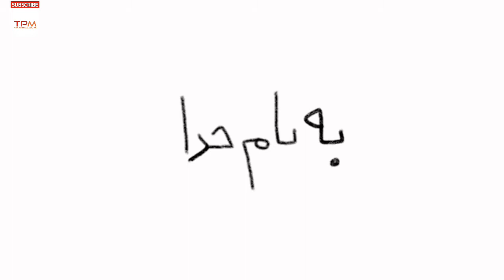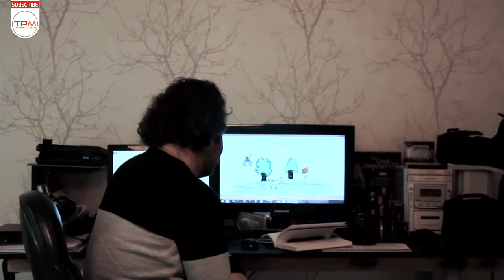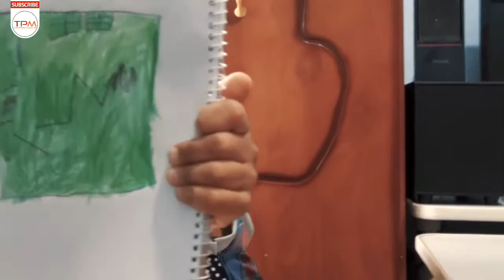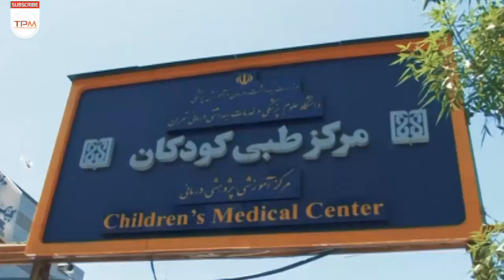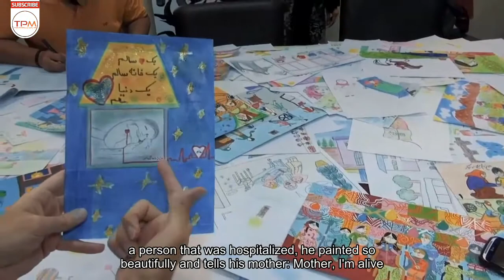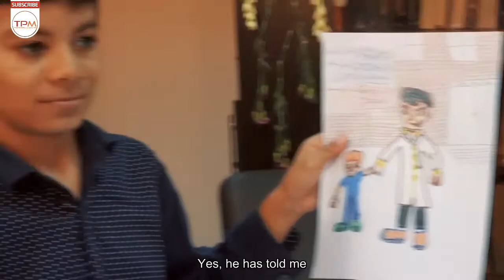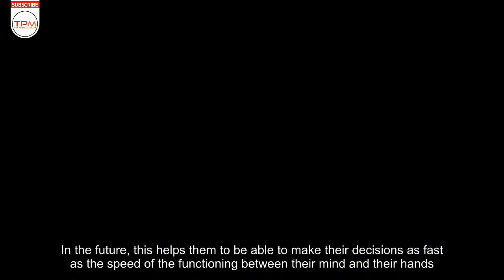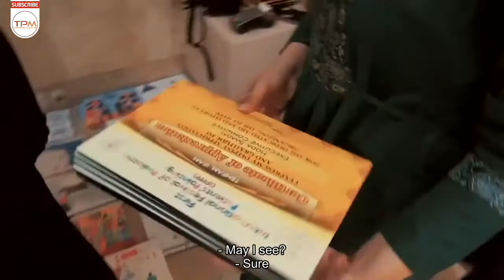مستند ایرانی دنیای کارتونی | Iranian Documentary Donyaye Cartooni EN Subtitles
مستند دنیای کارتونی قصه کارگردان جوانی است که درباره نقاشی کودکان فیلم می سازد اما با دیدن شخصیت کارتونی کودکی اش با او همراه می شود و به دنیای خیال کودکان می رود.

خلاصه داستان انیمیشن ایرانی دنیای کارتونی👆🏻

درباره مستند ایرانی دنیای کارتونی

این مستند ایرانی به تهیه کنندگی بیژن میرباقری و کارگردانی علیرضا محمودزاده ساخته شده و پس از یک سال مراحل فنی اش به پایان رسیده است و در اولین نمایش خود به جشنواره سلامت می رود. این فیلم چهارمین فیلم بلند علیرضا محمودزاده بعد از پروانه، قصه عروسک روژان و بهترین بابایی دنیاست.
به گفته این فیلمساز کودک، دغدغه ساخت این فیلم سال ها با او همراه بوده و می خواسته فیلمی درباره نقاشی های کودکان بسازد، ولی وقتی در حین فیلمبرداری با خیریه سلامت و هنر آشنا شده که جشنواره نقاشی کودکان را برگزار می کردند، رویه فیلمنامه تغییر پیدا کرده و نقاشی های کودکان بیمار جزوی از این فیلم شده اند. از این رو تهیه کننده وکارگردان تمام عواید این فیلم را به کودکان بیمار واگذار کرده اند.
این فیلم رئال انیمیشن اولین فیلم تجربی برای بچه هاست که به زودی پخش جهانی آن توسط شرکت پخش انگلیسیantiaca شروع می شود.
علیرضا محمودزاده کارگردان اهل ایران است. او فعالیت در عرصه سینما را از اواخر دهه هشتاد با ساخت فیلم کوتاه آغاز کرد و سال ۱۳۹۰ به عنوان دستیار کارگردان در فیلم «ننه قلی» به کارگردانی پرویز صبری صاحب تجربه ی بیشتری در عرصه سینما شد و سال ۱۳۹۵ با ساخت فیلم سینمایی «حقه باز دم دراز» در ژانر کودک بر صندلی کارگردانی نشست.

"What makes children wanna paint?
Cartoon World is the story of a young director who makes a film about children's painting, but when he sees his favorite childhood cartoon character, he follows him and goes to the children's fantasy world.
☝️The brief storyline of "" Cartoon world ""An Iranian Movie with English Subtitles ☝️🎞

Donyaye Cartooni Irani Full Movie with English Subtitles | مستند ایرانی دنیای کارتونی با زیرنویس انگلیسی

General information about Donyaye Cartooni Film Irani with English subtitles:
Initial release: 2015
Director: Alireza Mahmoudzadeh
Producer: Bijan Mirbagheri
Cartoon World ( Donyaye Kartoni )  Iranian Documentary Film with English subtitles concierges a Documentary and has been produced in 2015.

اطلاعات مستند ایرانی دنیای کارتونی
کارگردان: علیرضا محمودزاده
تهیه‌کننده: بیژن میرباقری
سال تولید 1395

خبرهای دست اول و کلی سرگرمی باحال دیگه 👇🏻👌